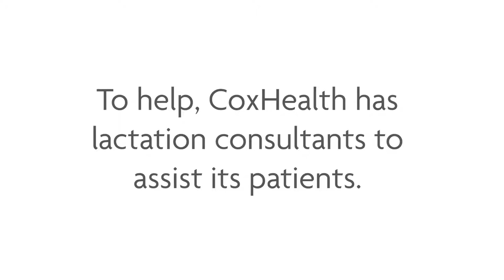Breastfeeding Tips from CoxHealth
Breastfeeding brings great benefits for babies (and their moms). Here are a few tips from Melissa Bowers, a lactation consultant with CoxHealth, to help make the process easier.

By the way, did you know that all moms at CoxHealth can request support from a lactation consultant? We also have a free support group every month, including a special session on Aug. 5 in honor of World Breastfeeding Week.